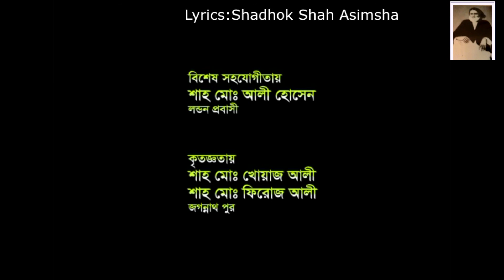Baul Harun Miah || Moon Bollije Thore || Bangla Song 2014